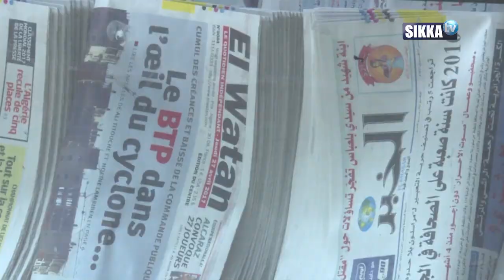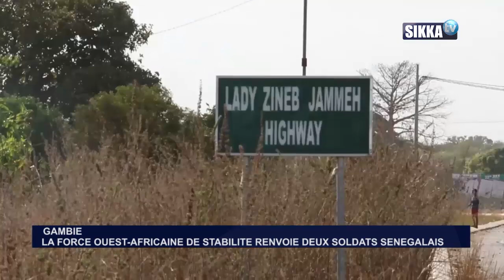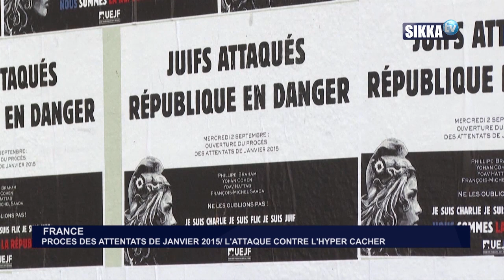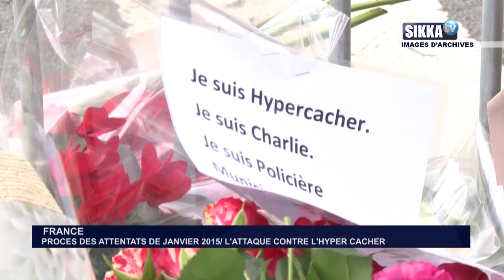JT SIKKA 09H DU 22 09 2020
LE VRAI VISAGE DE L'ACTUALITE EN AFRIQUE